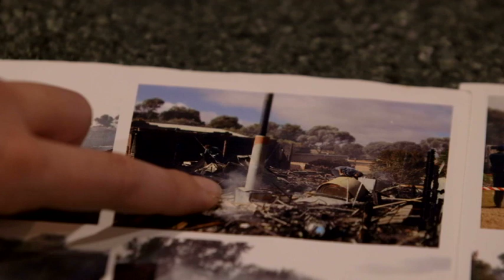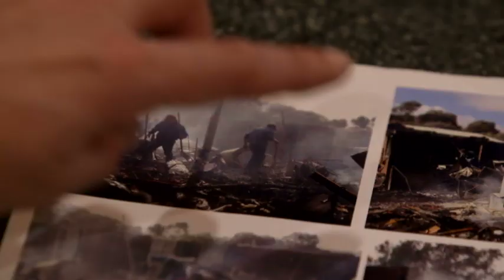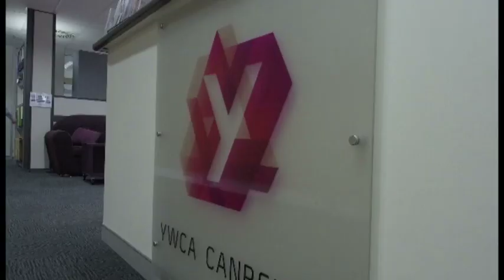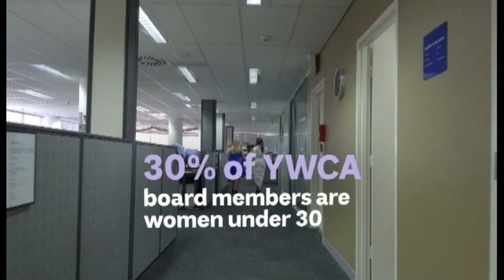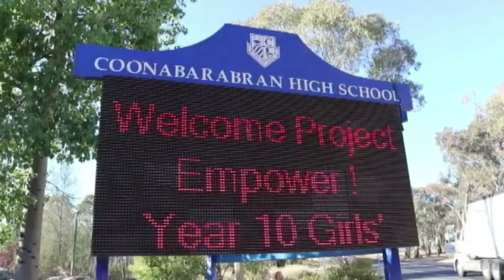Hannah Wandel wants to help young women from country towns get a seat in Canberra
"I feel a responsibility to help these girls because I was one of these girls" - Hannah Wandel is on a mission to bring country teenagers to the halls of power in Canberra.